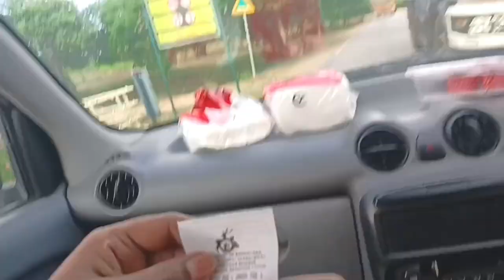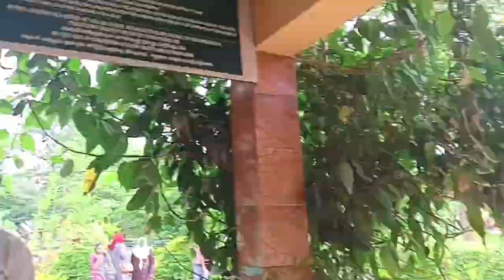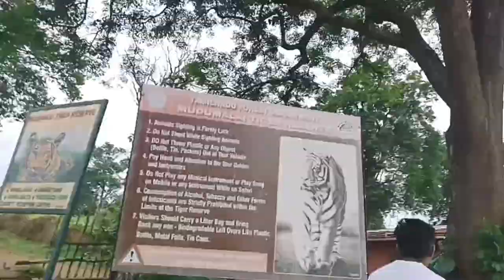Bandipur Safari🦣🐒🦌geethavijayvlogs travel an the way to Ooty 🏞️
welcome to Geeta Vijay vlogs Bandipur Safari .